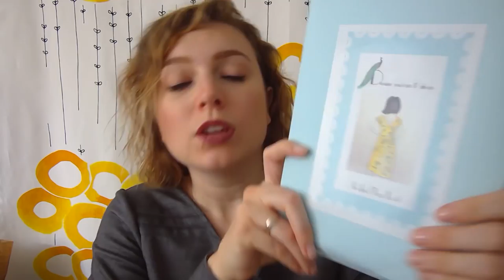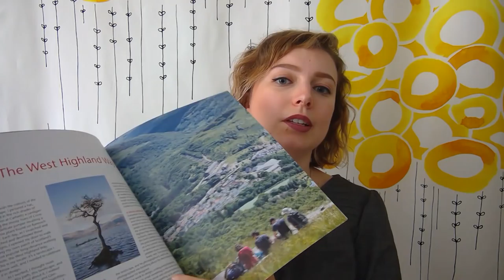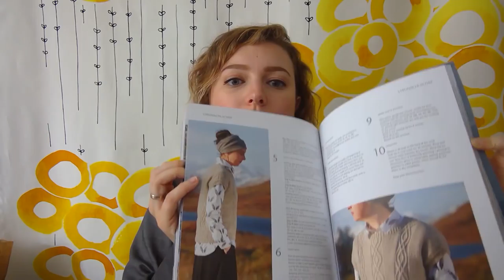Selma's Knits - Episode 21: Des fils et des manches